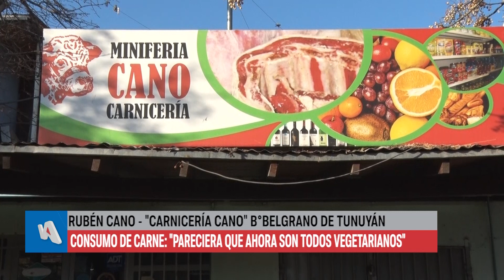Valle de Uco: notable merma en el consumo de carne vacuna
La crisis que afecta a los bolsillos alcanzó a uno de los consumos preferidos por los argentinos: la carne. Su consumo ha alcanzado en Argentina un mínimo histórico en 2024, con una proyección anual de 44,8 kg por habitante, según un informe reciente de la Bolsa de Comercio de Rosario.
El consumo anual per cápita este año estará por debajo de los 45 kilos, mucho menos que el promedio histórico de casi 73 kilos. También será inferior al registro de 1920, cuando se consumieron 46,9 kilos por habitante.
Ante éste panorama, desde Noticiero Andino Valle de Uco salimos a consultar a algunos carniceros de la región y las opiniones fueron diversas.